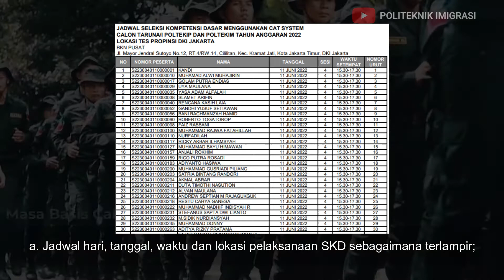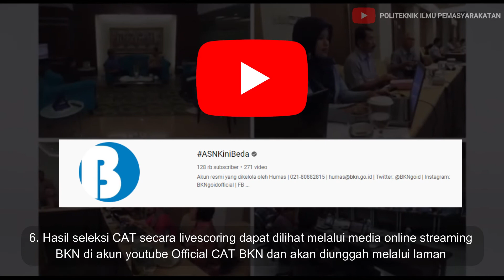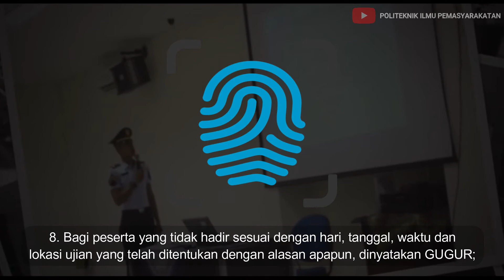DITOLAK PANITIA 🚧 AKIBAT LALAI | Jadwal, Lokasi & Ketentuan Pelaksanaan SKD CATAR KEMENKUMHAM 2022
Informasi jadwal dan tempat pelaksanaan Seleksi Kompetensi Dasar (SKD) dapat dilihat di menu Jadwal  Jadwal Tahap I.

Nantikan informasi tentang sekolah kedinasan lainnya di channel ini.